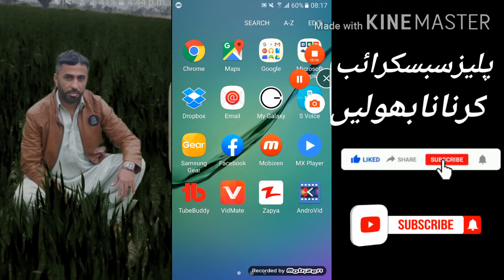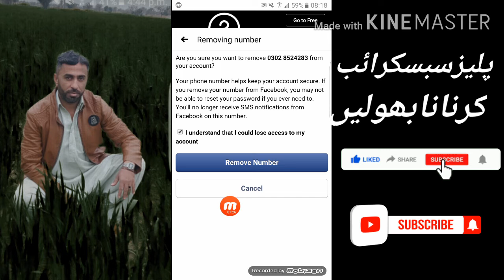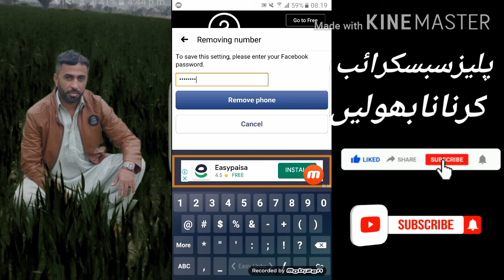How To Remove Persnal Number From Facebook Remove720p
How To Remove Persnal number Facebook Remove Number=facebook se mobile number kaise delete kare 2020how to remove phone number in facebook 2020